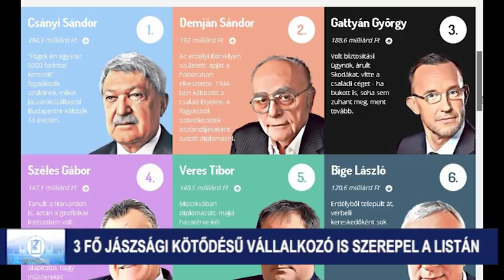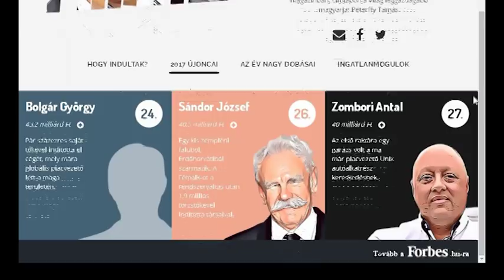3 JÁSZSÁGI A 33 LEGGAZDAGABB MAGYAR LISTÁJÁN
A forbes.hu, a gazdasági magazin online felülete, idén is kiadta a 33 leggazdagabb magyar listáját, melyen természetesen főként vállalkozók szerepelnek.
Ha megvizsgáljuk a listát, akkor 3 olyan tagot is felfedezhetünk, akik jászsági gyökerekkel, vagy jelenleg is itt működő vállalkozással rendelkeznek és stabilan tagjai a leggazdagabb magyar embereknek.